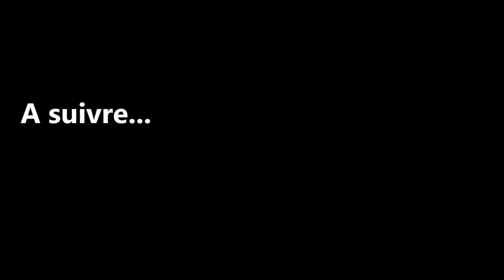tour cycliste martinique 2023 parcours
| Découvrez plus d’infos sur l’agenda sportif

Les étapes
Samedi 8 juillet :
Saint-Joseph - Marin
Dimanche 9 juillet :
Marin - Fort-de-France
2e tronçon Fort-de-France - Fort-de-France (contre-la-montre)
Lundi 10 juillet :
Fort-de-France - Trinité
Mardi 11 juillet :
Rivière-Salée - Macouba
Mercredi 12 juillet :
Robert - Sainte-Marie
Jeudi 13 juillet :
Sainte-Luce - François
Vendredi 14 juillet :
François - Ducos
Samedi 15 juillet :
Dimanche 16 juillet :
Rivière-Pilote - Lamentin